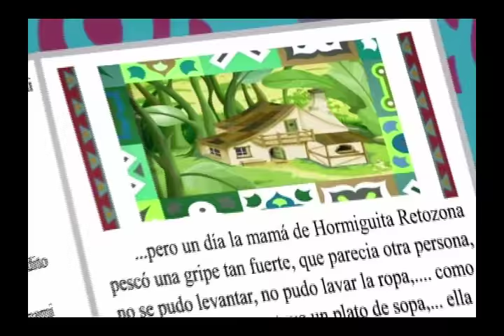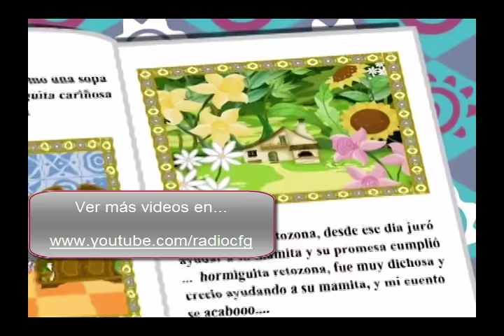Hormiguita retozona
Canción infantil Hormiguita retozona